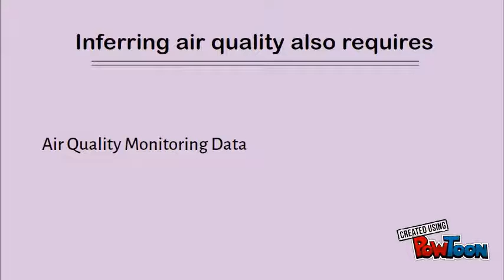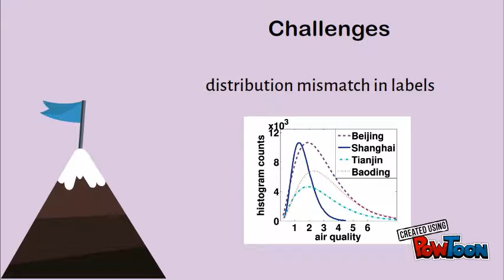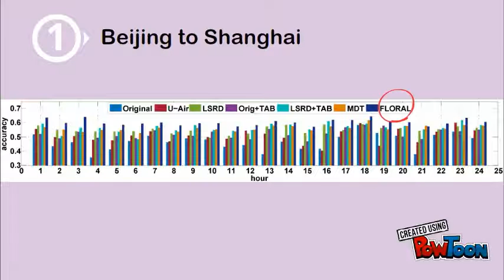KDD2016 paper 351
Title: Transferring Knowledge between Cities: A Perspective of Multimodal Data and A Case Study in Air Qual

Authors:
Ying Wei*, Hong Kong University of Science and Technology
Yu Zheng, Microsoft Research
Qiang Yang, Hong Kong University of Science and Technology

Abstract:
The rapid urbanization has motivated extensive research on urban computing. It is critical for urban computing tasks to unlock the power of the diversity of data modalities generated by different sources in urban spaces, such as vehicles and humans. However, we are more likely to encounter the label scarcity problem and the data insufficiency problem when solving an urban computing task in a city where services and infrastructures are not ready or just built. In this paper, we propose a FLexible multimOdal tRAnsfer Learning (FLORAL) method to transfer knowledge from a city where there exist sufficient multimodal data and labels, to this kind of cities to fully alleviate the two problems. FLORAL learns semantically related dictionaries for multiple modalities from a source domain, and simultaneously transfers the dictionaries and labelled instances from the source into a target domain. We evaluate the proposed method with a case study of air quality prediction.